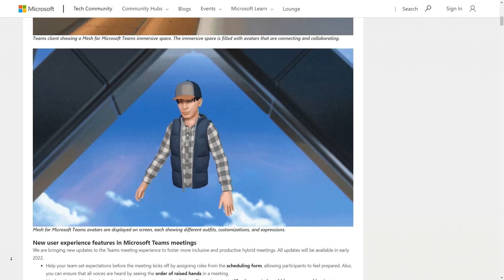Mesh for Microsoft Teams & the Metaverse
At its Fall Ignite event, Microsoft previewed Mesh for Microsoft Teams, a set of tools that will allow users to meet in virtual space (i.e. the Metaverse).

Hosts: Mikah Sargent, Paul Thurrott, Mary Jo Foley